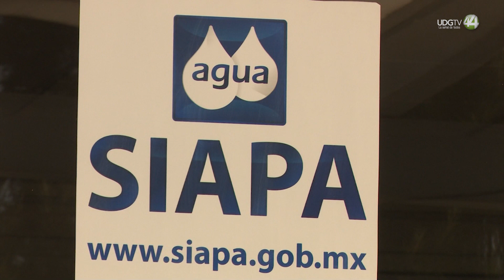Tras denuncias por 3 semanas sin agua, SIAPA advierte "otros propósitos" en quejas ciudadanas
Habitantes de El Fortín en Zapopan advirtieron que, de no regularizarse el servicio de agua, comenzarían a manifestarse en distintos puntos del municipio porque llevan tres semanas de escasez, pero la respuesta del Sistema Intermunicipal de Agua Potable y Alcantarillado (SIAPA) es que sí hay suministro.